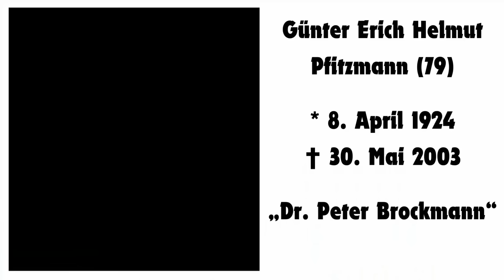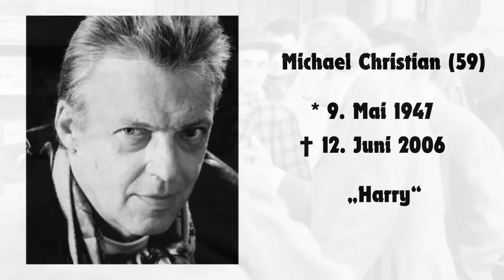15 Schauspieler aus der Serie Praxis Bülowbogen, die bereits verstorben sind.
Andenken an die Verstorbenen: Fritz Wepper

🌟 Promi-Abschiede: Erinnerungen an Unvergessliche 🌟
Danke, dass du dich uns anschließt, um diese einzigartigen Persönlichkeiten zu ehren und ihre Spuren in unserer Erinnerung zu bewahren. 🌈💐

Quellen:
ndr.de
promiflash.de
mdr.de
rbb24.de
dwdl.de
sport1.de
morgenpost.de
dpa.de
queer.de
nachrichten.at
prosieben.de
wiwo.de
wunschliste.de
hessenschau.de
geissblog.koeln
newsflash24.de
rp-online.de
tag24.de
ndr.de
n-tv.de
msn.de
br.de
tvmovie.de
mz.de
tagesschau.de
esslinger-zeitung.de
spot on news
brigitte.de
zeit.de
mz.de
faz.net
kn-online.de
rocktimes.info
stern.de
welt.de
br-klassik.de
diezukunft.de
spiegel.de
gala.de
news.de
fr.de
swp.de
rtl.de
musikexpress.de
defa-stiftung.de
ok-magazin.de
augsburger-allgemeine.de
express.de
tz.de
t-online.de
manime.de
sueddeutsche.de
news.de
tagesspiegel.de
bunte.de
ad-magazin.de
ntb.de